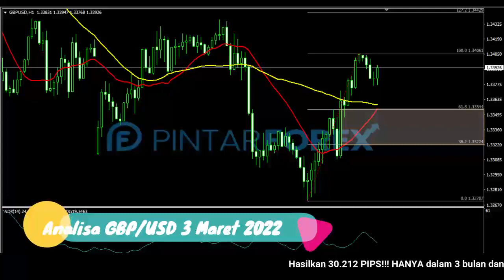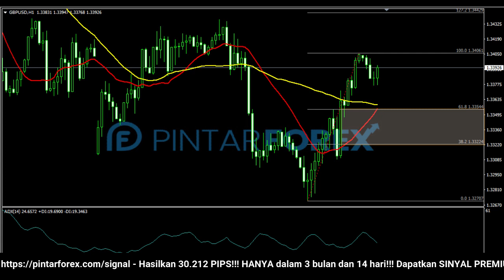🔴 LIVE: Analisa Forex Hari Ini 3 Maret 2022 GBP-USD Bullish; Apakah Akan Terus Melanjut ?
"Analisa Forex Hari Ini 3 Maret 2022 GBP-USD Bullish; Apakah Akan Terus Melanjut ?